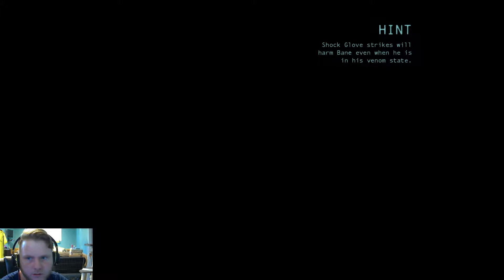Mr. Sparkles First Playthrough of Batman Arkham Origins 15: Bane Boss Battle!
Watch and Enjoy as your guy Mr.Sparkles Tries to kick banes ass!